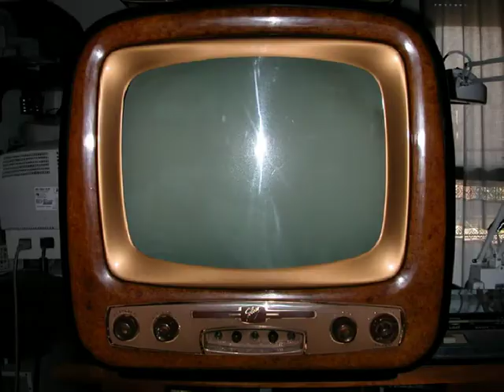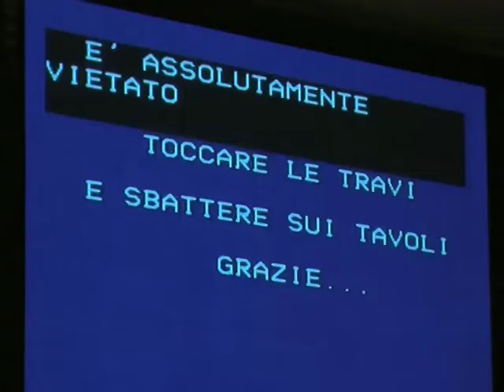LAUREA di Sara bortolotti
Un filmato dai toni epici per una laurea in giurisprudenza, quella di Sara Bortolotti, ed una festa dal sapore di alcool :-)